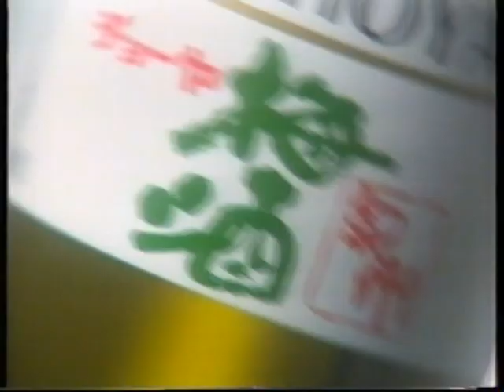[香港經典廣告](1996)CHOYA 梅酒